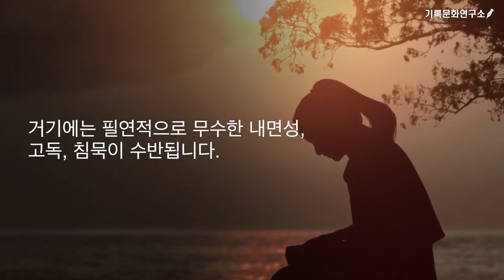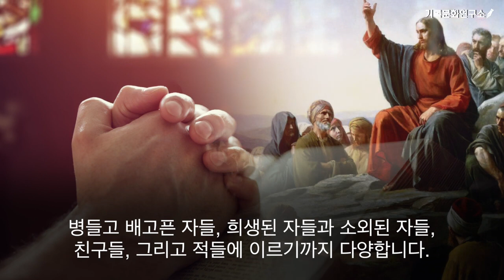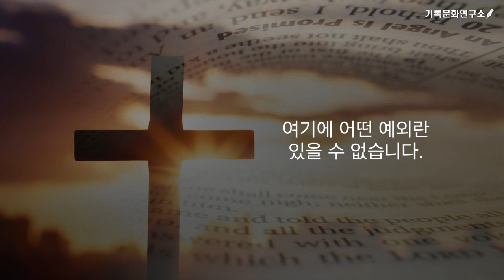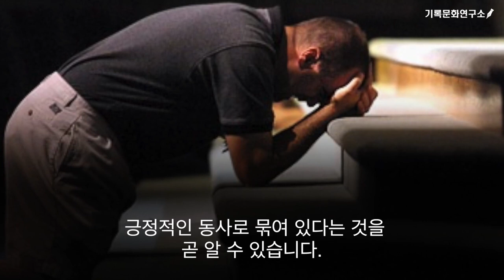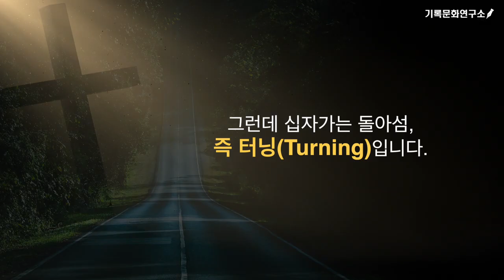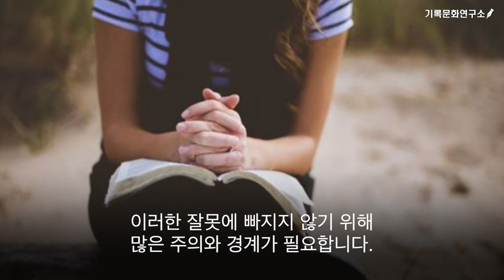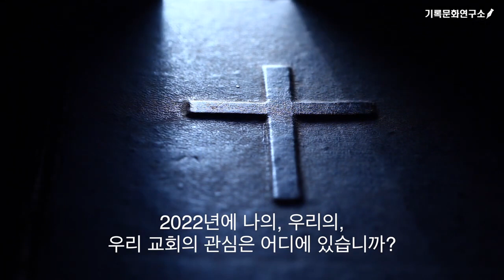[사순절 메시지-유진 피터슨] 십자가는 터닝(Turning), 돌아섬이다.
▣ 기록문화연구소 사역 후원
[IBK기업은행(기록문화연구소)] 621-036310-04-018

사순절 기간 동안 생각헤야 할 십자가. 유진 피터슨은 십자가는 터닝, 즉 돌아섬이라고 말한다. 십자가는 자기 길을 가다가 돌아서서, 터닝해서 예수님이 초청하신 그 길(The Way)를 가는 것을 상징한다. 우리가 영성을 추구하는 이유는 내 길, 즉 마이 웨이에서 돌아서 예수님의 그 길을 가기 위함이다. 이를 위해선 자기부인과 자기죽음이 수반되어야 한다.

진정한 기독교 영성은 자기 자신에 대한 관심을 떨쳐버리고 자기가 아닌 다른 존재, 즉 예수님께 관심의 초점을 맞추는 것이다.

우리 가운데 어느 누구도 자신의 영성을 위한 내용을 제공할 수 없다. 그것은 우리에게 주어질 뿐이며, 바로 예수님께서 우리에게 부여하십니다. 여기에 어떤 예외란 있을 수 없다.